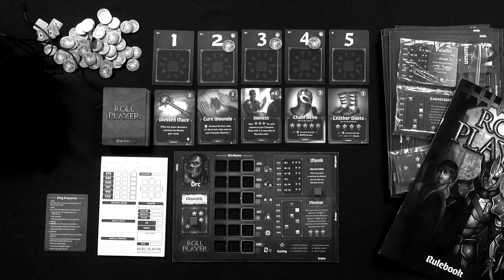Генерим милаху орка! - Roll Player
Привет, кубисты! Сегодня вместе с вами попробуем сгенерить персонажа в ролевой настольной игре, которая специально под это заточена - Roll Player. Присоединяйтесь, будет весело! ;-)

P.S.: Crowd Games подтвердили, что лист блокнота из дополнения выложат для скачивания в электронном виде бесплатно!) Крутотень! :-)